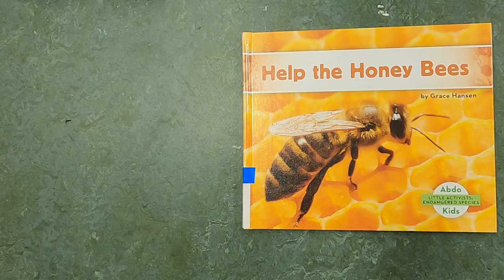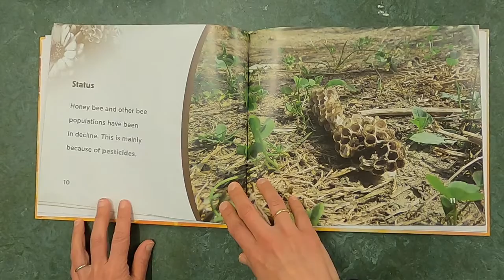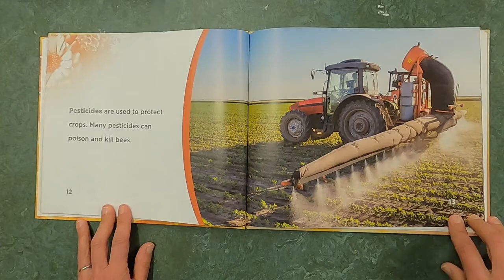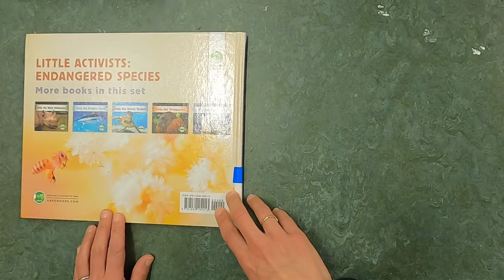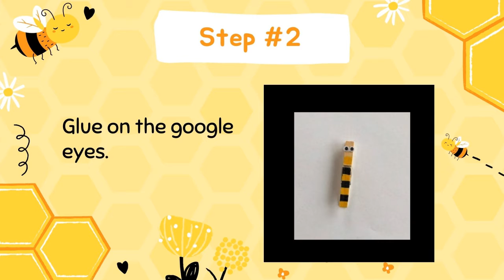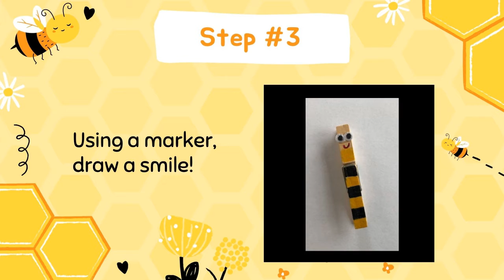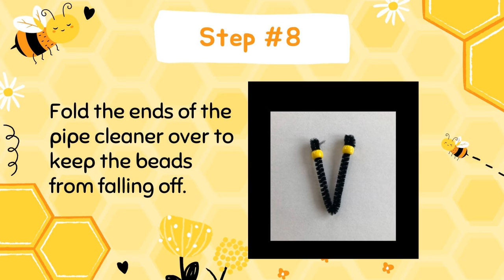Curbside Craft- The Benefits of Bees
Learn a little about honey bees and why they are important.  Then, make a bee craft using a clothespin.

If you picked up a craft kit from the library you will need to supply:
Glue
Markers.